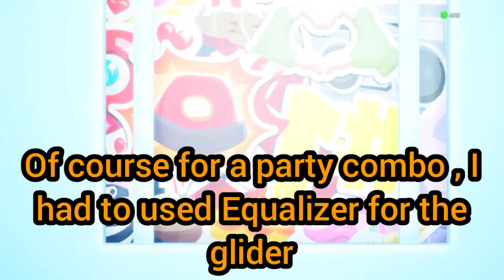Fortnite Throwback Thursday Combos #3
I hope this video is useful and I hope you enjoy it

Yuletide Ranger : 0:10
Merry Marauder : 1:06
Frosted Flurry : 2:02
Blinky : 2:59
Mr. Dappermint: 3:56